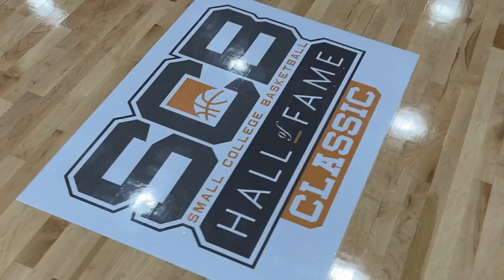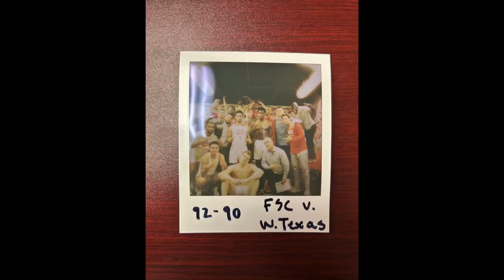WE HOSTED ONE OF THE BIGGEST COLLEGE BASKETBALL TOURNAMENTS EVER... (VLOG6)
Thank You for tuning in for another video. this vlog is a recap of this weekends games and events. we hosted the great Small College basketball hall of fame classic at florida southern. it was a great experience and it set the tone for how our season is going to go.

Follow ej_butta on all platforms!

ALSO FOLLOW OUR PODCAST (YOUTUBE: 705 TALKZ )